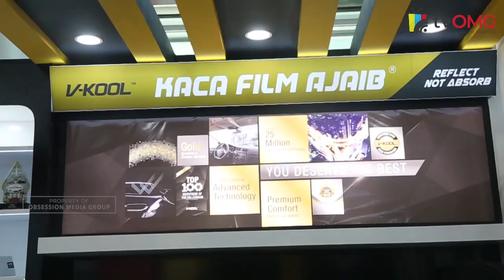KEMERIAHAN INDONESIA INTERNASIONAL MOTOR SHOW 2023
Pameran otomotif tahunan, Indonesia International Motor Show (IIMS) 2023 kembali digelar di JIExpo Kemayoran, Jakarta. IIMS 2023 mengusung tagline BOOST "Bringing Opportunity for Otomotive Society Together". Dengan tagline ini, penyelenggara ingin mengajak pelaku industri otomotif untuk terus berinovasi dan berkontribusi dalam pertumbuhan industri otomotif di Indonesia. Selain itu, IIMS juga diharapkan bisa menjadi peluang besar bagi seluruh insan otomotif untuk memanifestasikan ide kreatif yang bersanding dengan bisnisnya.

Men's Obsession :
✅ Men's Obsession

Women's Obsession :
✅ Women's Obsession

TV OMG
✅ TV OMG INDONESIA

FOLLOW AND SHARE TIKTOK

©️ Copyright TV OMG | 2023